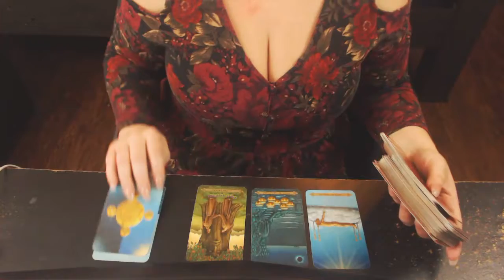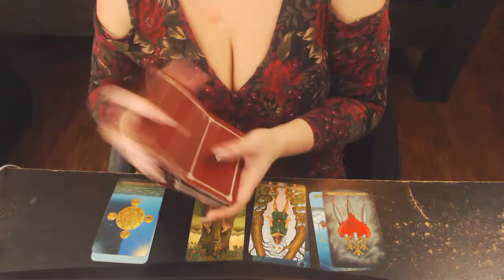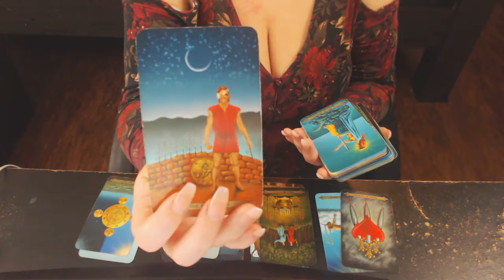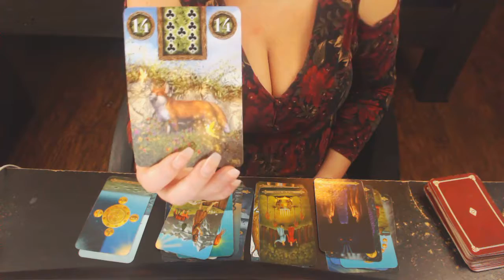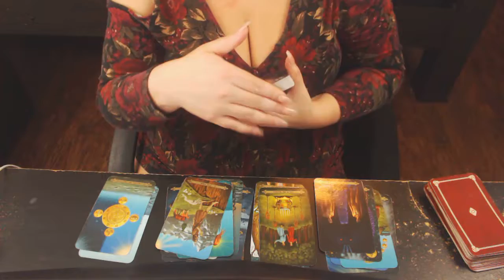earth signs daily tarot reading and guidance 12/20/18